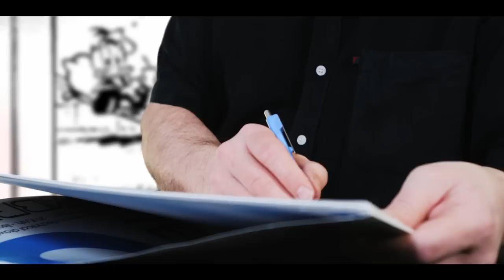Bak Donald Duck med Arild Midthun og Knut Nærum